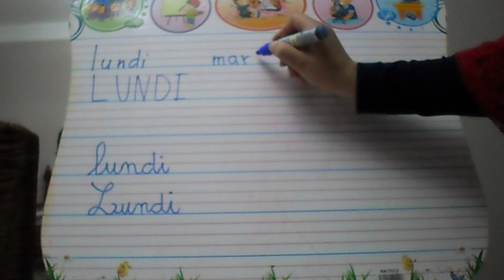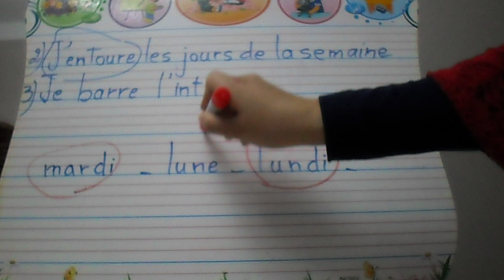ايام_الاسبوع_بالفرنسية |حفظ |قراءة و كتابة| والاسئلة التي تطرح بكثرة#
لسلام عليكم
في هذا الفيديو ستجدون
لرؤية

1/ حلول_تمارين 3#AP صفحة 6 من كتاب_الانشطة باختصار#

2/ حلول تمارين 3 ابتدائي فرنسية ص 7# M كراس_الانشطة#

3/ تمارين 3 ابتدائي فرنسية ص 8# M كراس_الانشطة#

4/ تمارين 3 ابتدائي فرنسية ص 9# M كراس_الانشطة#

5/
سنة_ثالثة_ابتدائي| فرنسية مراجعة للوحدة 01| حلول_تمارين ص 10و 11 من كراس tout_court الانشطة#

/سنة _3
الفرنسية| ص 13# دروس وتمارين ..مهم جدا

الحروف بالفرنسية

شكرا لكم لدعمي ولتشجيعكم لي وذلك بالاشتراك في قناتي والضغط على الجرس وترك بصمتكم في الكومنتات .لا تبخلوا علي بالدعم لاحقق اول هدف        الالف 1000 مشترك